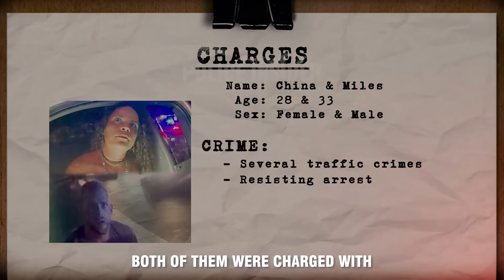Woman Accuses Cop of Harassment After Getting Arrested in a Towel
On February 6th, 2022, an officer on patrol noticed a vehicle with a broken headlight. He quickly conducted a traffic stop, but by that time, the passenger and the driver of the vehicle had switched seats. One of the officers suspected that something fishy was going on, so he asked both of them to exit the vehicle. The woman continued to argue with the officers. Shortly after, the officers helped her get some clothes on. Both of them were charged with several traffic crimes and resisting arrest.

Chapters and key moments:

0:00 Highlights
0:11 You both under arrest
3:12 My boyfriend died
6:20 Why did you do it?
12:34 Get my clothes
16:34 I’m pregnant
17:46 Charges